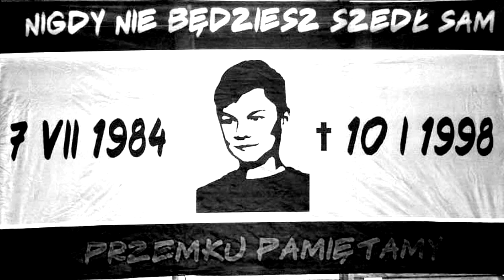KIBICOWSKIE HISTORIE | "Przemku... pamiętamy"